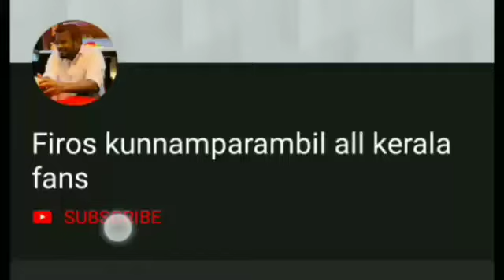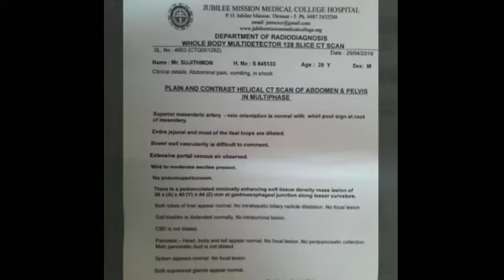ചെറുപ്പം മുതലേ ചലനശേഷി കുറവും മുട്ടുകുത്തിയാണ് സുജിത്ത് നടന്നു കൊണ്ടിരുന്നത്.....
പാലക്കാട് പല്ലൻചത്തനൂർ സുജിത്ത്മോൻറെ അവസ്ഥ നിങ്ങളെ ആരും കാണാതെ പോകല്ലേ
Post date 02/07/2019 maximum share plz
ചെറുപ്പം മുതലേ ചലനശേഷി കുറവും മുട്ടുകുത്തിയാണ് സുജിത്ത് നടന്നു കൊണ്ടിരുന്നത് 3 മാസം മുൻപ് ഒരു ശർദ്ദി വരികയും ഹോസ്പിറ്റൽ കൊണ്ടേ കാണിച്ചപ്പോൾ വൻകുടലിൽ പഴുപ്പ് ബാധിച്ച ഇരിക്കുകയായിരുന്നു 75% വൻകുടൽ സർജറി ചെയ്ത് നീക്കം ചെയ്തു ഇപ്പോ മലം പോകുന്നത് മലദ്വാരത്തിലൂടെ അല്ല ചെറുകുടല് വയറിൻറെ പുറത്തു വെച്ച് ഒരു ബാഗ് ഘടിപ്പിച്ച അതിലൂടെയാണ് മലം പോകുന്നത് ഇനി ഒരു സർജറി കൂടി വേണം ചെറുകുടല് വയറിനുള്ളിൽ ആക്കി മലദ്വാരത്തിലൂടെ മലം പോവാൻ ആയിട്ട് ഈ വീഡിയോ നിങ്ങൾ എല്ലാവരും കാണണം മാക്സിമം ഷെയർ ചെയ്യണം നമ്മുടെ കയ്യിലുള്ളത്  സുജിത്ത് അക്കൗണ്ട് ഇട്ട് കൊടുത്ത സഹായിക്കുമെന്ന് താഴ്മയോടെ അപേക്ഷിക്കുന്നു ജോഷി പൗലോസ് അങ്കമാലി
Data : 02/07/2019
Name : Sujith mon. S
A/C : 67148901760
IFSC : SBIN0070518
BANK: SBI. KANNADY
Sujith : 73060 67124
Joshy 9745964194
Address
Sujithmon sukumaran
Yesubhavanam
Pallanchathanur post-ll
Palakad kerala-678571